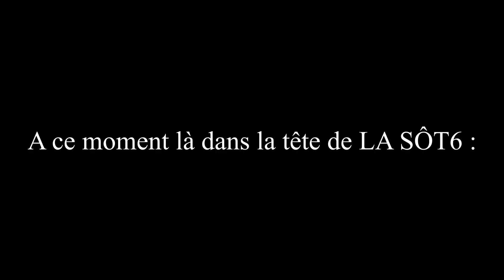BEST OF CLASH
Voici le best of du CLASH qui a eu lieu le 6 mars 2021 avec bien sur notre SÔT6 national et son équipe !
Voici leur histoire !